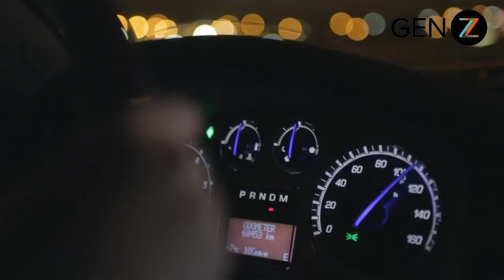Nick Jonas vs Robin Schulz Right Now